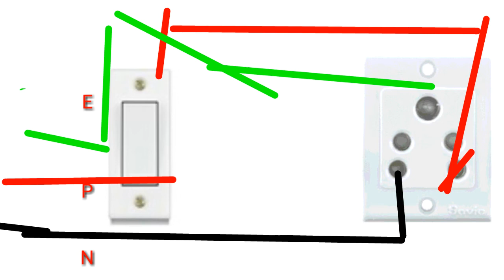what phase, neutral and Earth explain in Tamil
230 volt  phase 0volt neutral  0volt Earth